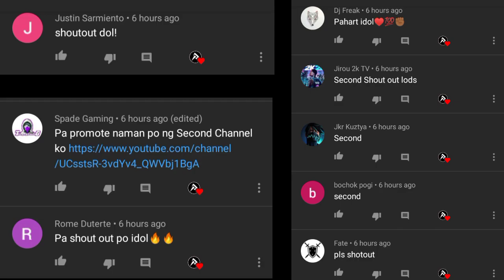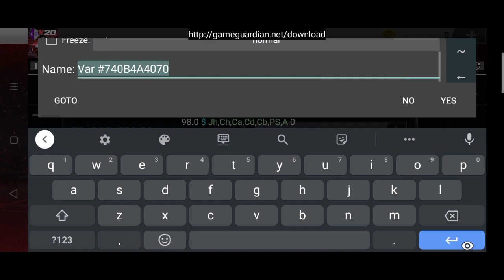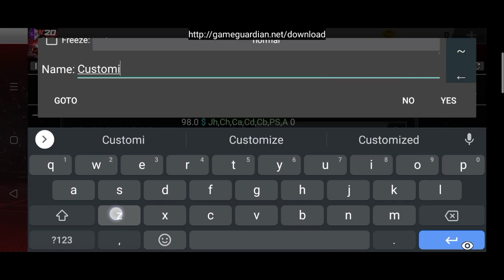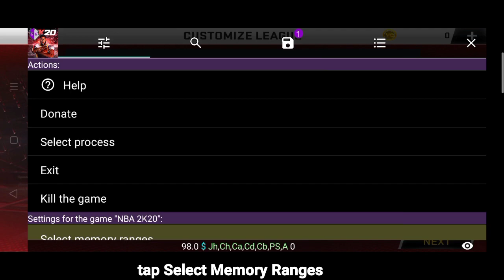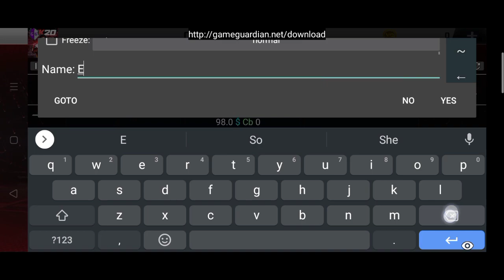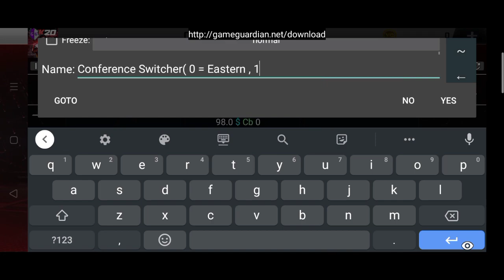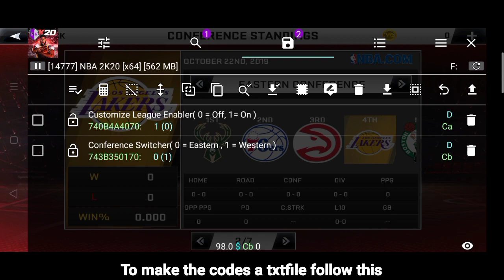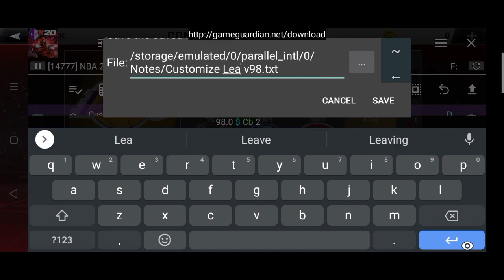Customize League Association NBA2K20 For All Version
If you're new to the Gameguardian watch this first

➤This applies to developer.If you are the owner or the developer of this game/app and want me to remove this video please e-mail me ASAP, I will respond within 24 hours or less. There is never a need to strike a video down when you can get it removed on the same day.